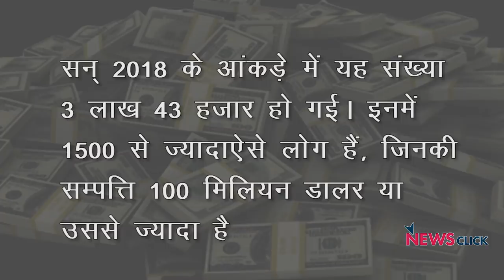हफ्ते की बात: मंदिर-मस्जिद, इतिहास का पुनर्लेखन और कश्मीर के खाली स्कूल!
हफ्ते की बात इस अंक वरिष्ठ पत्रकार उर्मिलेश अयोध्या मामले, वैश्विक भुखमरी सूचकांक में भारत की स्थिति, कश्मीर के खाली स्कूल और अन्य महत्वपूर्ण मुद्दों पर चर्चा कर रहे हैं।